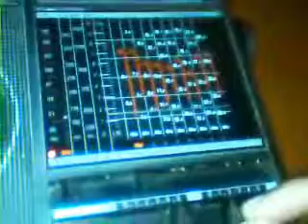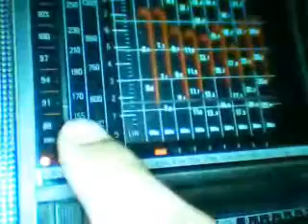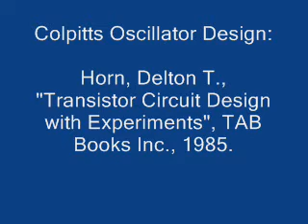My Small Power VHF FM Transmitter Design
This small power transmitter design consists of VHF oscillator to generate RF (carrier signal that could travel wirelessly), and reactance modulator to deviate frequency of LC Tank. The other way to develop FM (Frequency Modulation) is by using Varactor Diode to deviate also LC Tank frequency. Have a nice watching. By Roosdiarto Rooskandar, ST., YF1CRR, Lecturer at Teknik Elektro / Electronic & Electrical Engineering Department, Sekolah Tinggi Sains dan Teknologi Indonesia (ST-INTEN).